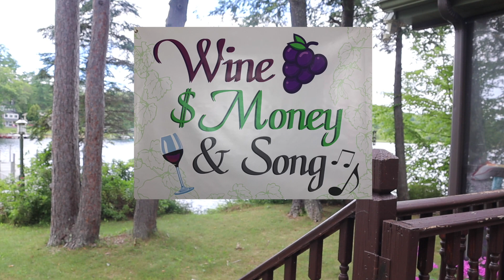Bordeaux Vintage Ratings Part 2 (1981-1999)